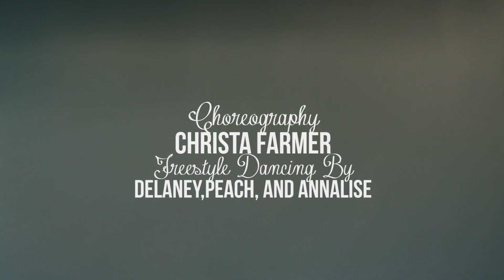Shake it Off - Delaney Style